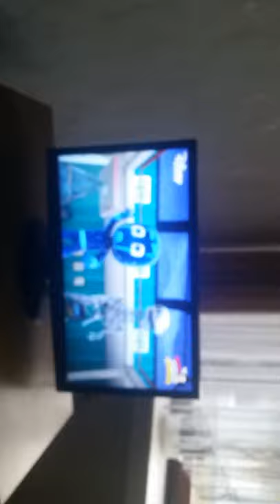Peejay mask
Lustig und cool